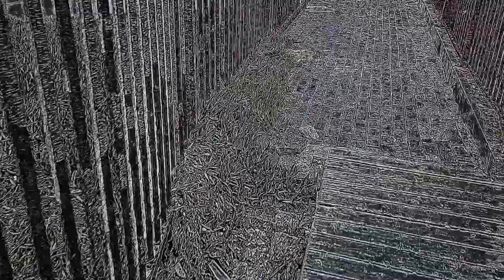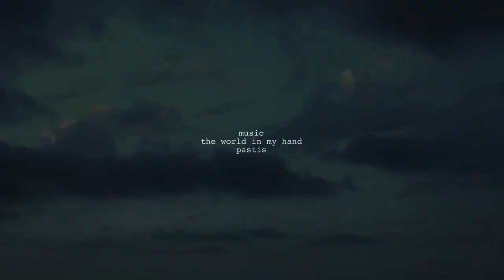Geyser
New video about the sort of a geyser, which appears only during stormy wether, when the waves are high and strong. There is a hole in the rock, and when the wave hits it, water sprays out with a huge noise, sometimes really high. Hope you will get the feel and magic of this spot after watching the video. Please follow on IG: @ilyamargulis

Made using:
IPad